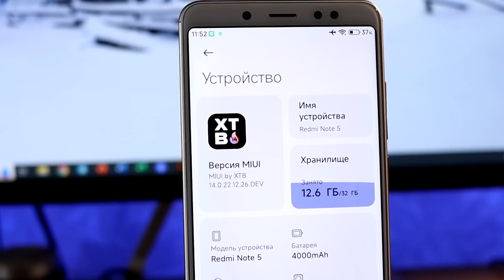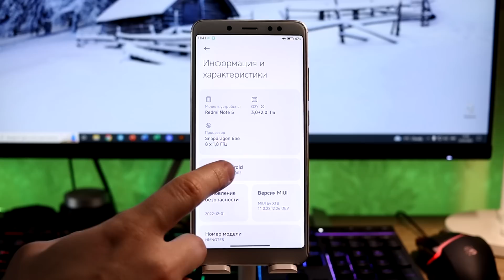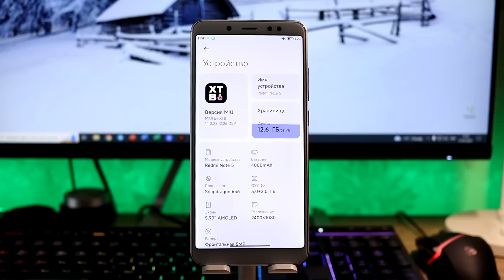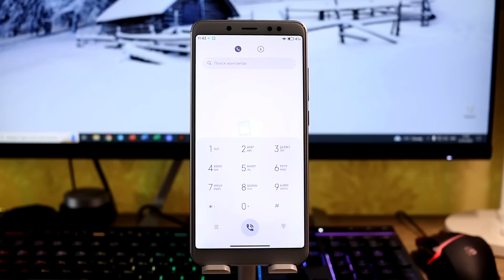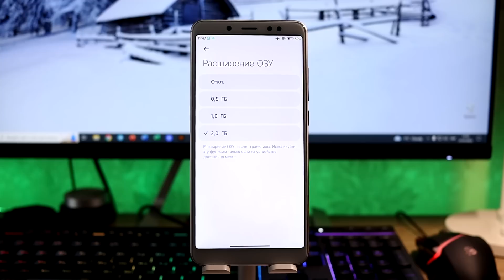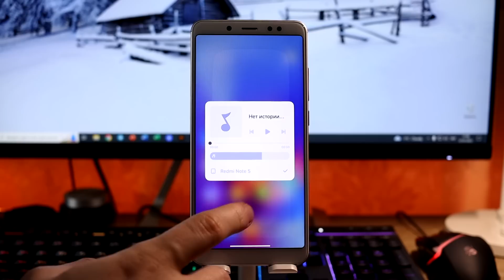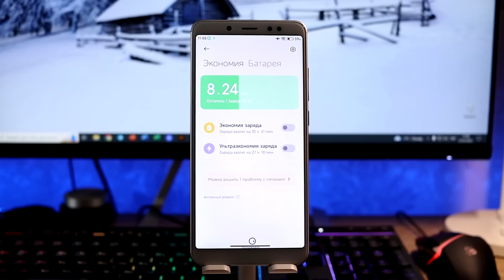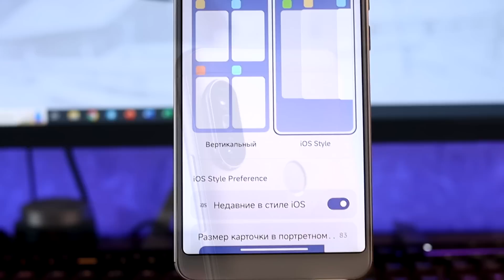😲 ОЖИВИЛ Старый Xiaomi - Поставил MIUI 14 с Android 13 на Redmi Note 5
👉 Выдержит ли Redmi Note 5 новую MIUI 14 с Android 13? Расскажу подробно в этом видео!